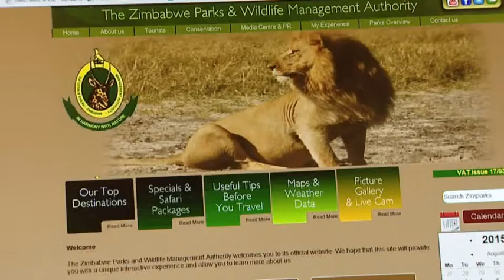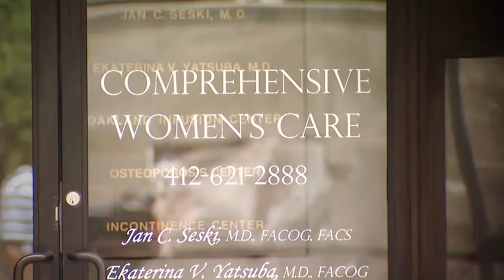American doctor linked to illegal hunting of lion in Africa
A Pittsburgh area doctor is the latest American linked to the illegal killing of big game in Africa. Dr. Jan Seski is alleged to have killed a lion in April with a bow and arrow near Zimbabwe’s Hwanga National Park